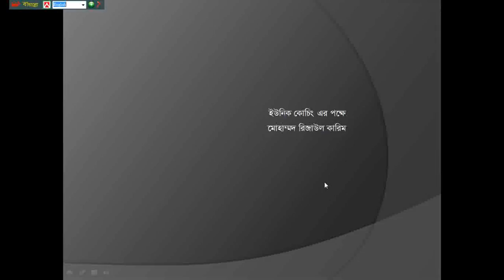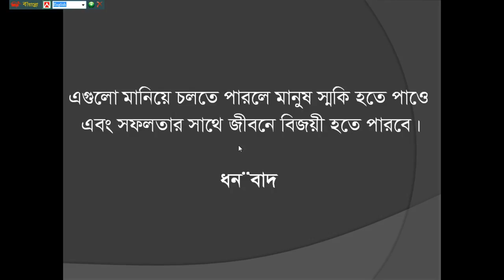Success in the life pptx